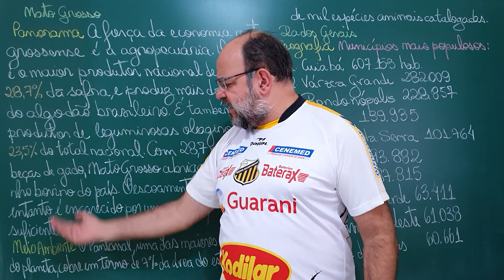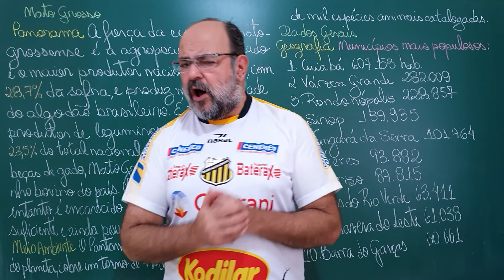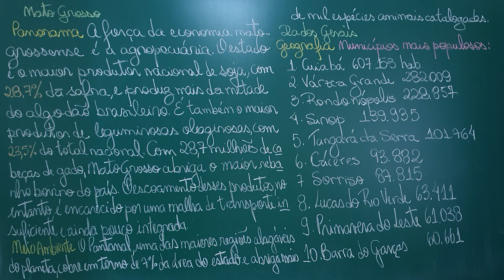Mato Grosso II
Canal PANGEA (GEO MAZZA) desde 05/01/2019

Iniciamos o estudo do estado do Mato Grosso.

- Região Centro-Oeste, Editora IBGE;
- Geografia de Mato Grosso por Gislaene Moreno;
- Geografia de Mato Grosso: Território, Sociedade, Ambiente por Gislaene Moreno, Entrelinhas Editora.

Foto:
- Cuiabá

Agradecemos profundamente os carinhos de:
- Caio Souza que nos apoia (desde 08/03/21) pelo Apoia-se;